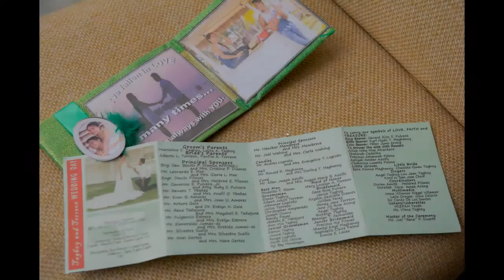ERIK & JOCEL PHOTO SDE